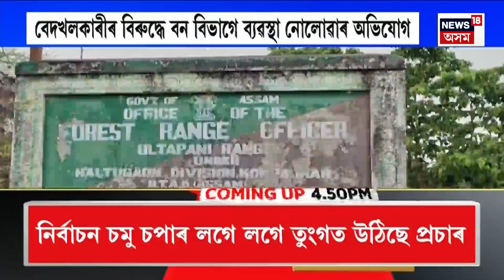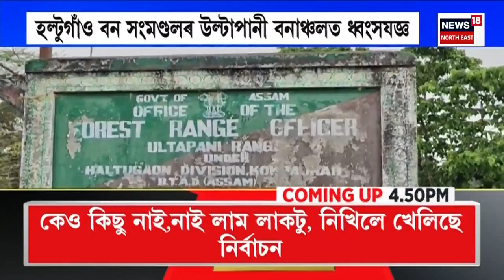EVENING NEWS : অৱসান ঘটিল অসমীয়া সাহিত্যৰ এক বৰ্ণাঢ্য অধ্যায়ৰ | Pranab Jyoti Deka Passed Away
EVENING NEWS | অৱসান ঘটিল অসমীয়া সাহিত্যৰ এক বৰ্ণাঢ্য অধ্যায়ৰ
0:00 Intro
1:18 জোনমনি ৰাভাৰ মাতৃৰ মন্তব্য